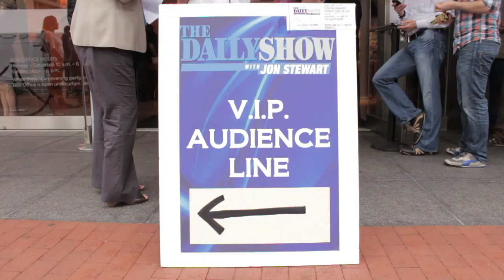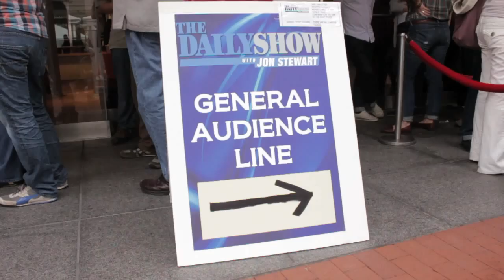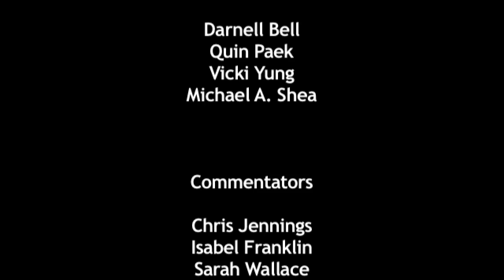Waiting for Jon Stewart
Jon Stewart and the Daily Show spent a week in Washington, DC at the Shakespeare Theatre.  The studio audience spent hours waiting in line outside.  Arlington Independent Media spent some time talking to them.  Interviews conducted October 26, 2010.